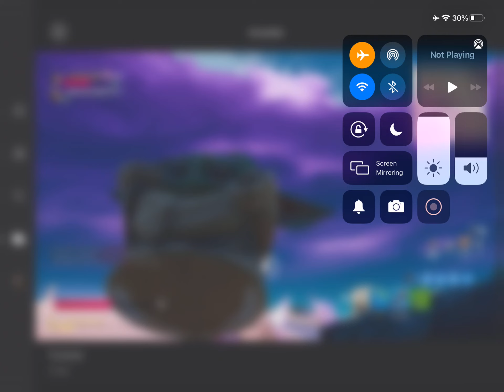Baby yoda doesn’t have Legs or feet fortnite